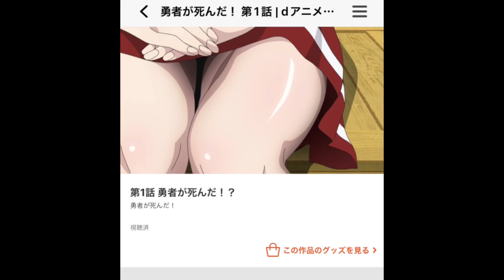【勇者が死んだ1話感想&評価】勇者を○しちゃった最低の男が勇者の代わりをする事にww【2023年春アニメ】【アニメ紹介】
Twitterでアニメの感想など投稿してるので
質問箱への質問も募集中！

春アニメも動画毎週投稿予定
感想動画のリクエストあればコメントください！